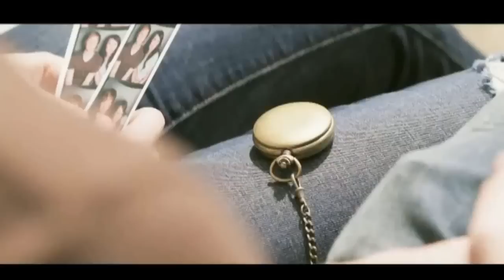The Blizzard & Daniel van Sand feat. Julie Thompson - Made For You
Dear followers,

It's a pleasure to give you the world premiere sneak preview of our new collaboration with Daniel van Sand, featuring the lovely voice of Julie Thompson.

Ladies and gentleman, this "Made For You", to be released on Armada Music later this year.

Daniel van Sand links:
@soundcloud.com/daniel-van-sand